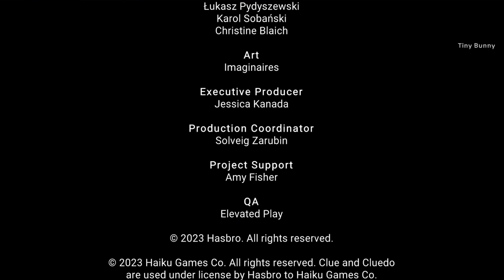AE Mysteries Clue Cluedo Full Game Walkthrough Chapter 1 2 3 (Haiku Games)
AE Mysteries Clue Full Game Walkthrough (Haiku Games)
Adventure Escape Mysteries Cluedo Chapter 1 2 3 Walkthrough
00:00 Chapter 1
12:40 Chapter 2
31:07 Chapter 3